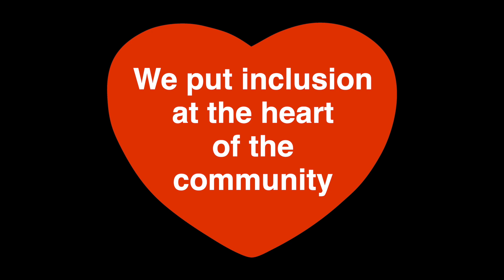Celebrating Face Front at 25